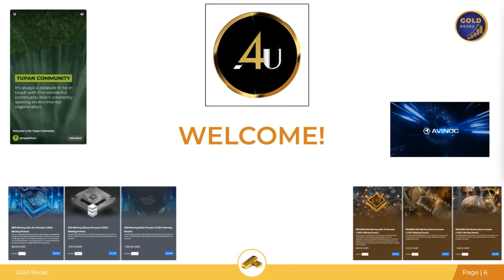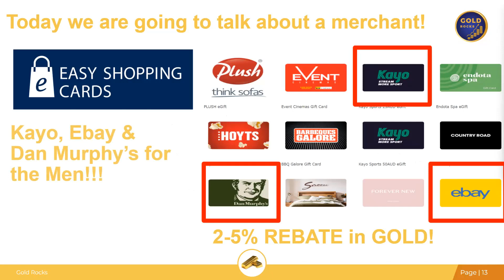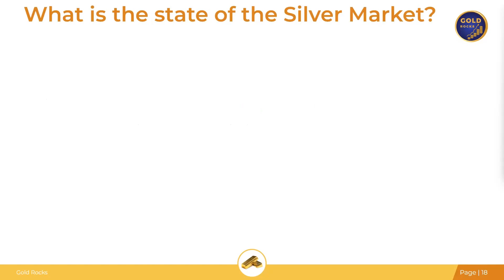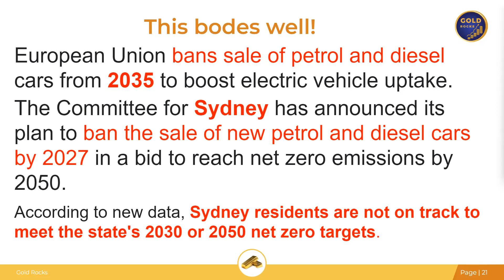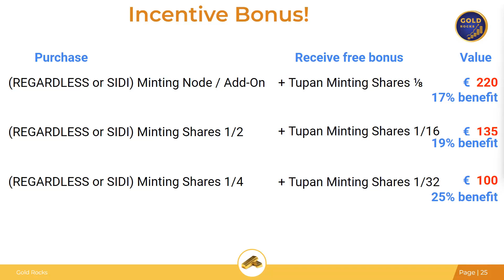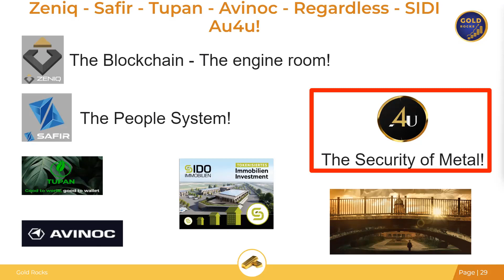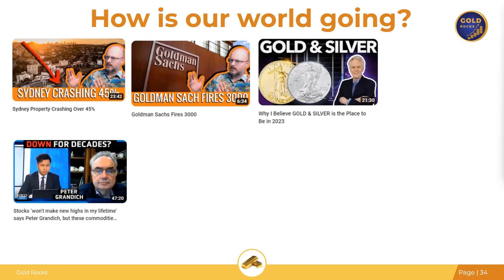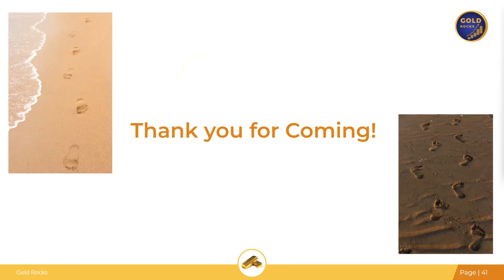164 GOLD Monday Silver shortages Incentives 16 1 23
All the news in the AU4U business and what to expect in the integration with a virtual account and the new blockchain technology coming in the future! What will the impact of a European war have on precious metal!

Tupan description from a google search.

Help us adopt a Quoll by registering on the Wildlife Queensland page and picking a sponsorship amount.

- Mannarino - Are You Ready? The ENTIRE Central Bank Run Financial System Is COMING APART BY DESIGN

- Kitco News - Gold price to breach new all-time highs in 2023 'without any question' - Gary Wagner

- Kitco News - Stocks ‘won’t make new highs in my lifetime’ says Peter Grandich, but these commodities will boom

- Mike Maloney - Why I Believe GOLD & SILVER is the Place to Be in 2023

- Heiser Says - Goldman Sachs Fires 3000

- Heiser Says - Sydney Property Crashing Over 45%